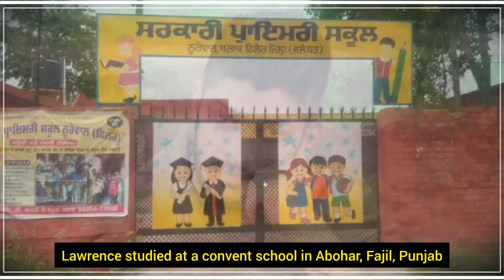देश के सबसे खतरनाक Gangster's की Love Stories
Lawrence Bishnoi Gang
Punjab Murder Case
haryana news
Haryana Police
Punjab News
Punjab Police Lawrence Bishnoi Gang Brutally Murdered
Punjab Police News
Punjab Crime News
Punjab Murder News
Punjab Police Alert
Lawrence Bishnoi Gang News
Lawrence Bishnoi Gang Shooter
Social Media Post
Bambiha Gang Social Media Post
Haryana Crime News
Haryana Murder
Yamuna Nagar Police
Yamuna Nagar Murder Case
Lawrence Bishnoi Gang Shooter Murder in Yamuna Nagar
hnindi news
news portal
politics
db live
current affairs
news live
news today
news7
news india
news aaj tak
hindi newspaper
dblive
db news
latest news
bjp news
bihar news
supreme court
congress bharat jodo yatra
tejashwi yadav
opposition meeting
rahul gandhi case
bharat jodo nyay yatra
live